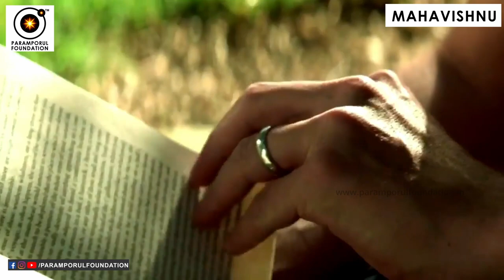Midnight Dreams Coming Alive & Manifesting Great at Sometimes, Why? Sleeping Nightmare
Midnight Dreams Coming Alive & Manifesting Great at Sometimes, Why? Tamil Sleep Secrets and Sleeping Nightmare

Get Your Sanjeevini & Vairadhegi - 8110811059

For daily Annadhanam & Other Charity Activity Contributions:

NAME : PARAMPORUL FOUNDATION
AC NO : 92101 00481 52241
IFSC: UTIB0000210
SAVINGS TRUST AC
AXIS BANK